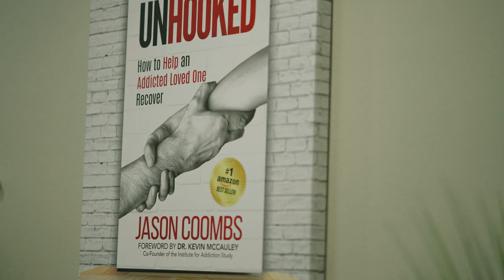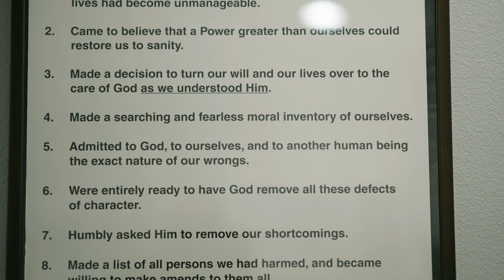Meet Jason Coombs - 2021 Inspire Excellence Nominee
Jason Coombs was nominated for his work with Brick House Recovery, a Non-Profit Organization he founded that individuals recover from substance abuse addictions.

Inspire Excellence is a 501c3 Non-Profit organization dedicated to honoring and uplifting inspiring individuals within the state of Idaho while also raising funds for charitable causes. Each year, Inspire Excellence hosts the Inspire Excellence Awards Luncheon, an event where nine inspiring individuals are nominated, selected, and presented with an award for their outstanding service to their communities. Additionally, each award recipient receives $1,000 to donate to a 501c3 charity of their choice.

The luncheon raises funds to be donated to charitable causes. This year, the funds raised at the Inspire Excellence Luncheon will be donated to the Teens 2 Trades program operated by the Boys and Girls Club of Ada County. This program helps underserved youth in Idaho connect and obtain incredible jobs within the trades.

We hope you support Inspire Excellence's mission to honor inspiring individuals in the community and support charitable causes that truly do make an impact in the lives of Idahoans.

Each recipient of an Inspire Excellence Award was honored at an event and received $1,000 to donate to their 501c3 charity of choice.

We worked with the brand behind behind this video to create something meaningful and purposeful for the brand and it’s goals.